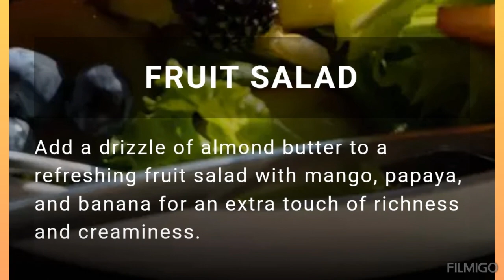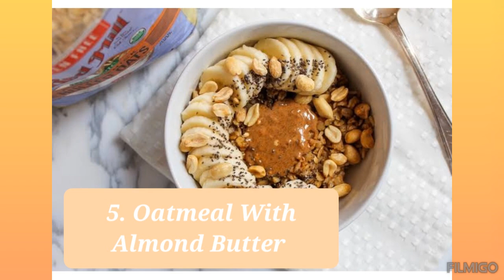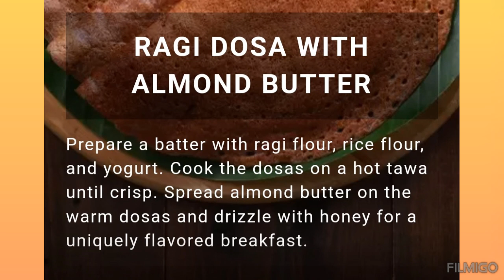Top 10 Ways To Add Almond Butter To Your Breakfast